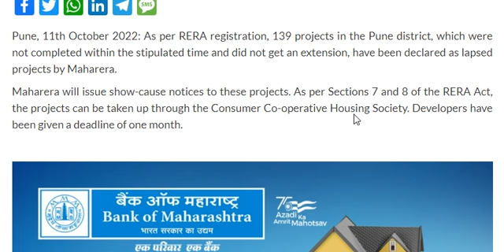RERA Declares 139 Projects As Lapsed, Declare One Month Deadline -Pune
RERA Declares 139 Projects As Lapsed, Declare One Month Deadline